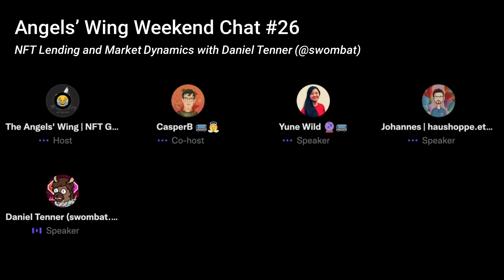Space #26 - NFT Lending and Market Dynamics with Daniel Tenner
Daniel Tenner (@Swombat on Twitter) joins us for a part 2 to continue the exposition into the current state of NFT market and how projects are akin to start-ups and small businesses fundraising. Daniel is a serial entrepreneur and better known in the NFT space for his passion, analytics and views on the overall NFT market.

In this episode, a continuation of episode #23, Daniel provides fresh perspectives on NFT lending, which NFTs are actually blue chips, & how he values NFT projects. Listen in for his logical albeit contrarian & perhaps controversial views of these areas, built on his experience in start-up entrepreneurship and investment.

CHAPTERS
00:00 Space #26 - NFT Lending and Market Dynamics with Daniel Tenner
00:54 Introduction of Angels Wing Gallery by @Casper
02:45 Kicking off the discussion on the current state of the NFT market
03:08 Daniel’s view of what is an NFT expert today
03:50 Comments on recent big sales of NFTs - is this a stable trend or are we still shaky?
05:50 How much is NFT market tied to the macroeconomic environment?
12:17 Diving into NFT lending territory
15:22 Daniel raises caution on NFT lending
18:42 NFTs can be like start-ups, fundraising principles should apply alike for both
20:17 Blue chips are a mirage
21:32 Borrowing is over-leveraging
26:05 Investing, trading, gambling…. & degen
30:38 The better use case for NFT
36:50 Decoupling art from NFT funding, how does that work?
40:05 NFT projects need better founders, just like start-ups.
40:49 Holders should not be surprised if NFT projects that receive VC funding changes direction
42:45 What is building value in an NFT project